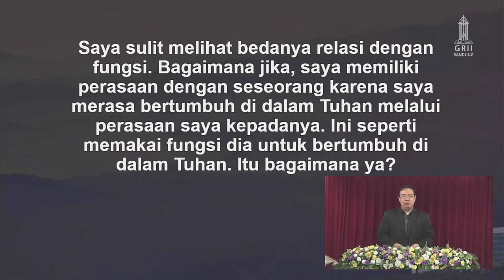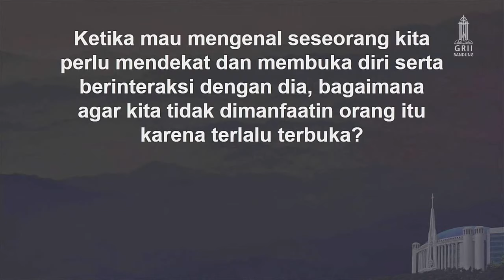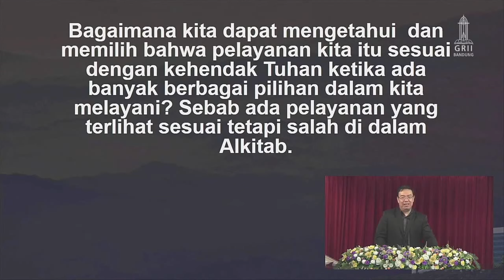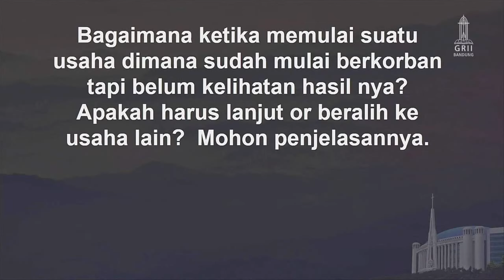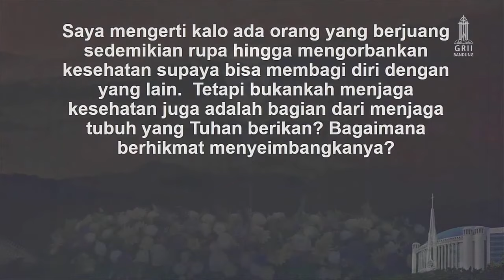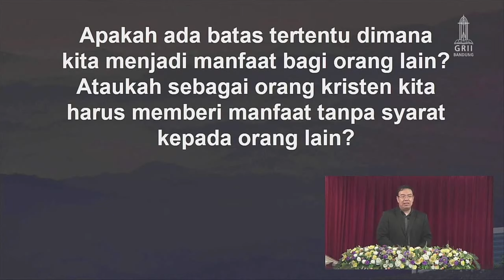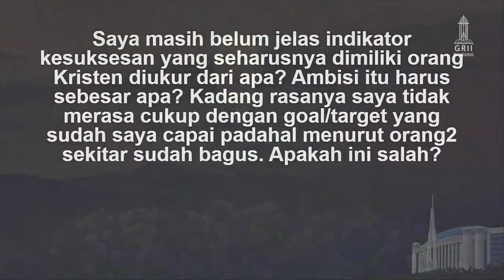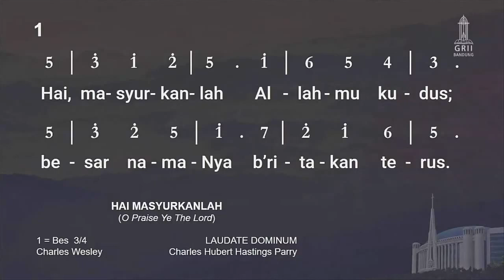[Q&A] Iman Kristen & Dorongan untuk Sukses - Pdt. Jimmy P. - Seminar Mahasiswa & Pemuda - 26/2/2022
Q&A Seminar Mahasiswa dan Pemuda

Daftar isi:
00:00:00 - Pembukaan
00:00:48 - Bagaimana jika saya memiliki perasaan dengan seseorang karena dia berfungsi buat saya?
00:03:08 - Apakah salah mengunggah kesuksesan diri di media sosial untuk memotivasi orang lain?
00:06:07 - Bagaimana jika saya sudah memberikan yang terbaik ketika bekerja tetapi orang lain tidak sehingga saya merasa dimanfaatkan?
00:08:12 - Bagaimana menyeimbangkan waktu tidak menerima hadiah dan menerima hadiah?
00:10:46 - Bagaimana supaya tidak dimanfaatkan ketika membuka diri untuk mengenal seseorang?
00:12:47 - Bagaimana kita merayakan kenaikan jabatan dalam perspektif "I and Thou"?
00:14:13 - Bagaimana membagi prioritas dalam waktu yang terbatas?
00:17:23 - Bagaimana kita dapat mengetahui pelayanan kita sesuai dengan kehendak Tuhan?
00:19:24 - Bagaimana mengerti ayat "Bahwa engkau akan jadi kepala bukan ekor"?
00:21:18 - Bagaimana cara menghindari hubungan "I and Thou" yang salah/palsu?
00:22:47 - Bagaimana ketika memulai suatu usaha sudah berkorban tapi belum lihat hasilnya?
00:30:28 - Bagaimana cara membiasakan berelasi I and Thou?  Apakah tidak melelahkan kalau terus memberi diri bagi orang lain?
00:31:55 - Bagaimana menyeimbangkan memberi diri dan menjaga tubuh yang Tuhan berikan?
00:35:10 - Bagaimana pendapat Bapak terkait slogan "Love yourself first"?
00:38:37 - Apa itu definisi hidup mediokritas? Apakah kita harus menderita untuk Tuhan dan jika tidak berarti hidup kita impoten bagi Tuhan?
00:42:39 - Apakah ada batas tertentu untuk menjadi manfaat bagi orang lain atau kita harus memberi manfaat tanpa syarat?
00:43:49 - Bagaimana caranya bisa berjuang memperbaiki dunia dengan mode "I & Thou" ketika mode yang sudah bergulir adalah relasi "I & it"?
00:50:15 - Apa indikator kesuksesan yang seharusnya dimiliki orang Kristen?
00:52:29 - Apakah boleh memilih pelayanan yang kurang orang?
00:54:53 - Bagaimana caranya mencintai person tanpa melihat apa yang dia beri?

Kebaktian Umum Online Pusat setiap hari Minggu

KU 1 - 7:30 AM - Bahasa Mandarin
KU 2 - 9:30 AM - Bahasa Indonesia
KU 3 - 4:00 PM - Bahasa Indonesia (Siaran Ulang KU2)

KU 1 - 7:30 AM (Live Stream)
KU 2 - 10:30 AM
KU 3 - 17:00 PM (Live Stream)